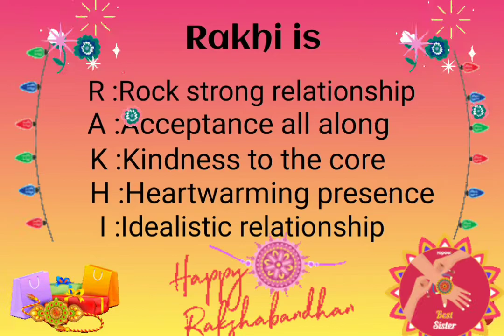Raksha Bandhan 2021 | Raksha Bandhan whatsapp status | Raksha Bandhan watsapp status | Quotes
Happy Rakshabandhan watsapp status 2021.. Rakhi special status to all